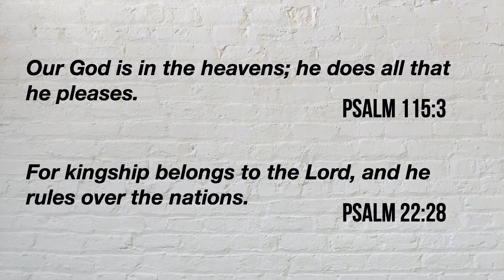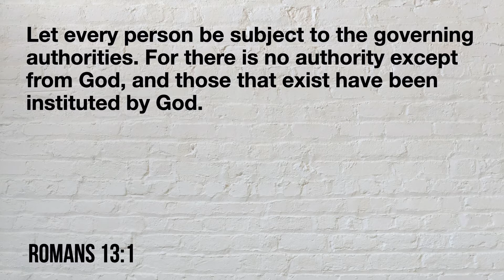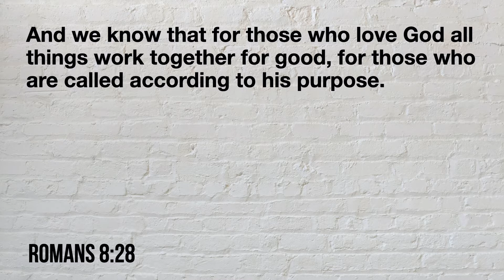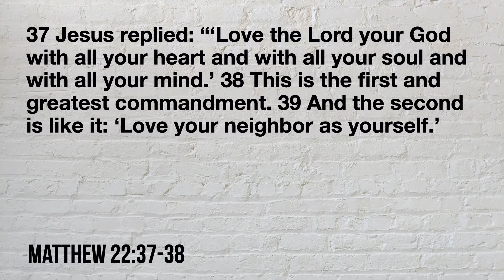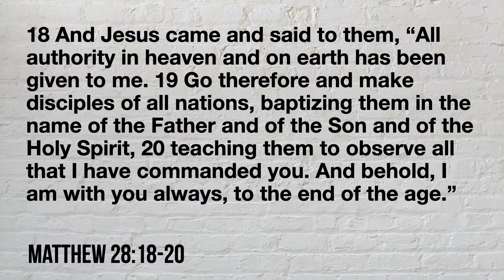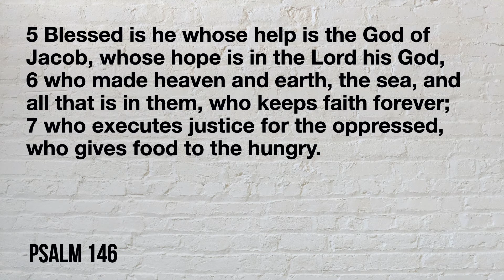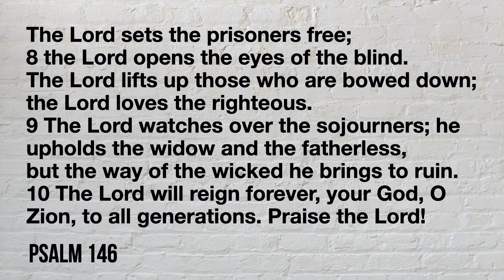Two Unchanging Truths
A lot can change in a week... especially this week with a presidential election coming up. But as Christians we know that we have some unchanging truths that we can hold on to. In today's message Pastor Jeff will unpack a couple of those truths.